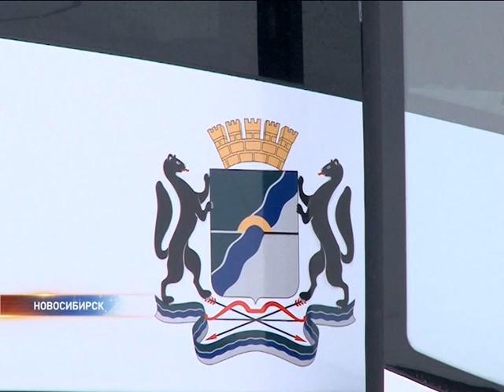В ПАТП-4 приехали новые автобусы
Семь новых китайских автобусов прибыли в Новосибирск. Они будут работать на междугородних маршрутах.